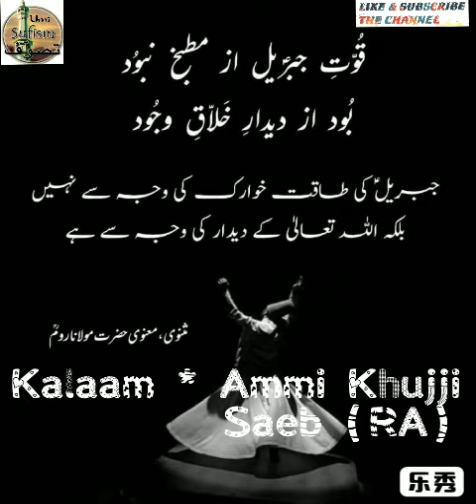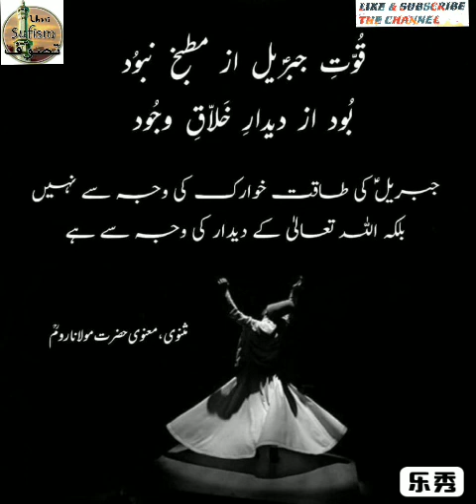Bael Wanti Bali Yaaras 💝 Kalaam 📖 Ammi Khujji Saeb 💝 Singer 🎹 Ab.Rashid Hafiz